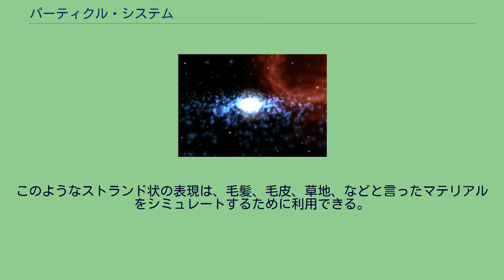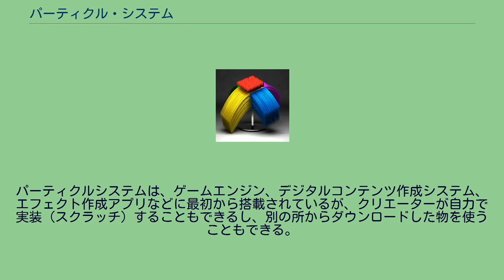パーティクル・システム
炎をシミュレートしたパーティクル・システム 星雲をシミュレートしたパーティクル・システム 爆発をシミュレートしたパーティクル・システム パーティクル・システム（英: particle system）とは、ゲーム物理、モーショングラフィックス、コンピュータグラフィックなどで使われる技術のひとつで、たくさんの細かいスプライト画像、3Dモデル、またはその他のCGオブジェクトを使って、ある種の「ファジー（あいまい）」な現象をシミュレートするものである。
例えばカオス現象、自然現象、化学反応によるプロセス、などと言った「ファジー」な現象は、これまでのレンダリング技術では再現するのが非常に困難であるが、パーティクル・システムを使うことで表現できるのである。
一般にパーティクル・システムを用いてシミュレーションされる事象の例としては、炎、爆発、煙、流水、火花、落葉、雲、霧、雪、埃、流星、毛髪、毛皮、草地、あるいは光跡や呪文の視覚効果（いわゆる「ゲームのエフェクト」）などが挙げられる。
パーティクルシステムのタイプは、パーティクルに寿命が設定されており、寿命が尽きた（フェードアウトした）後にエフェクトの発生源から再放出される「スノーフレーク型」と、パーティクルの生涯（ライフタイム）全体を一度にレンダリングし、パーティクルの1つ1つを撚糸（ストランド）状のオブジェクトとしてレンダリングする「ヘアー型」がある。
パーティクルシステムには2Dの物と3Dの物がある。
一般的に、3次元空間におけるパーティクル・システムの位置と動作はエミッター（英: emitter、放出器）と呼ばれるものによって制御される。
エミッターはパーティクルの発生源（ソース）として働き、3次元空間上のエミッターの位置によって、パーティクルがどこで発生しどこへ向かって行くかが決まる。
立方体や平面といった普通の3Dメッシュのオブジェクトをエミッターとして使うことができる。
エミッターには、パーティクルのふるまいを制御する一連のパラメータが設定されている。
設定できるパラメータの例としては、 などが挙げられる。
これらのパラメータの全てもしくは殆どが「ファジーさ」を持つことが一般的である。
すなわち、厳密な数値の代わりに、中央値と、その両側に許容される乱数幅を制作者は指定する。
（例えばパーティクルの寿命を50±20フレーム内という具合に設定する。）メッシュオブジェクトをエミッターとして使用する場合、初速度ベクトルとしてオブジェクトの各面の法線が設定される場合が多い。
この時、パーティクルは各面から直接噴出（スプレー）されるように見えるが、別にそう設定しなくても構わない。
アニメーションの各フレームで実行される、典型的なパーティクル・システムの更新ループは、「パラメータの更新/シミュレーション」と「レンダリング」という2つのステージに分けられる。
シミュレーションのステージにおいては、生成すべき新しいパーティクルの数が発生頻度と更新間隔に基づいて計算され、エミッターの位置と指定された発生領域に応じて、各々のパーティクルは立体空間内の特定の位置に生成される。
各々のパーティクルのパラメータ（速度や色など）は、エミッターのパラメータに応じて初期化される。
更新が起こるたび、発生済みのパーティクルはその寿命が過ぎていないかチェックされ、過ぎていた場合はシミュレーションから除去される。
パーティクルの寿命がまだ過ぎていなかった場合は、パーティクルの位置とその他の属性は物理シミュレーションに従って更新される。
ここでの物理シミュレーションは、平行移動のように簡単な場合もあれば、（重力、摩擦、風などの）外力を考慮に入れた物理的に正確な軌道計算のように複雑な場合もある。
パーティクルとシーン内の特定の3Dオブジェクトとの間で衝突判定を行って、パーティクルが環境内の障害物に当たって跳ね返ったり、相互に作用したりさせることもよく行われる。
パーティクル同士の衝突判定は、計算コストが高く、ほとんどのシミュレーションにおいては視覚的に関連しないため、行われることはほとんどない。
パラメータの更新が完了すると、各パーティクルはテクスチャの貼られたビルボード（常に画面に正対する四角形のスプライト画像）としてレンダリングされる。
しかし、ゲームでは必ずしもそこまで高度な処理をする必要が無い場合もある。
つまり、解像度が低かったり処理能力の劣った環境では、パーティクルは単一ピクセルの点とし...